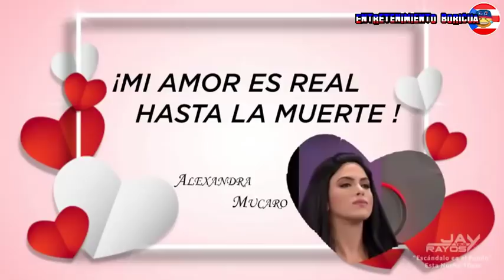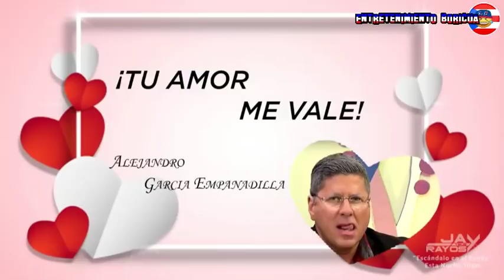Raymond Y Sus Amigos Rajando Las Primarias 11 febrero 2020